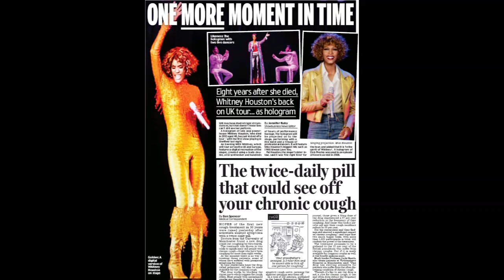Houston We Have Problem! The Whitney Houston Hologram a Joke!